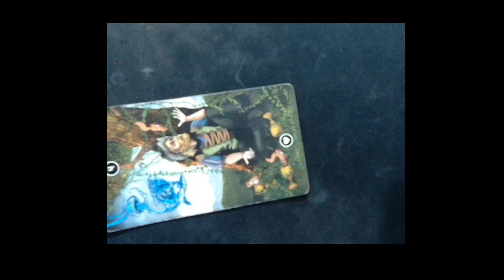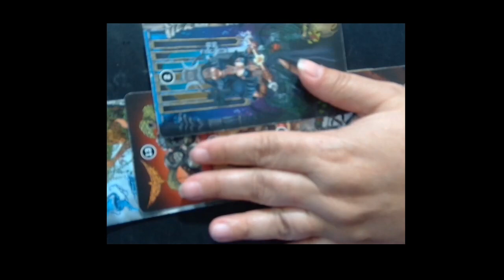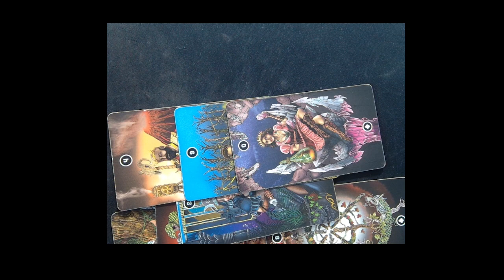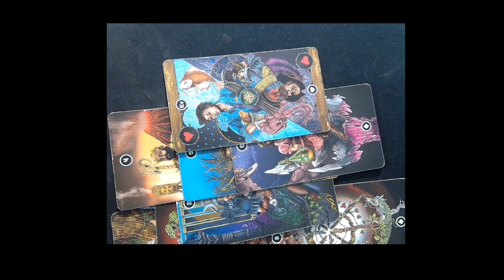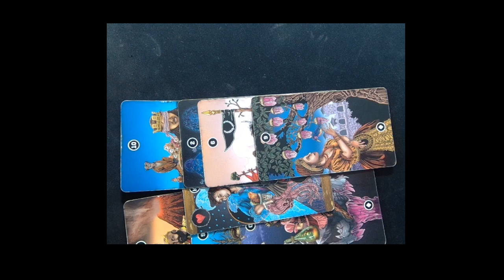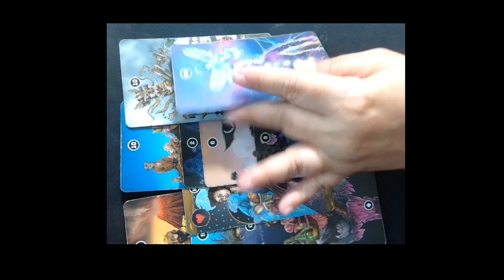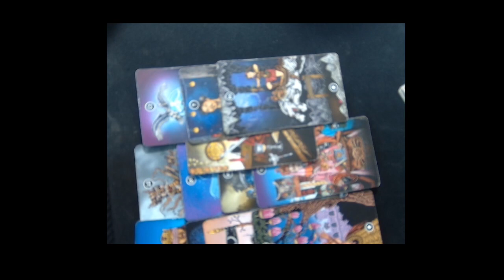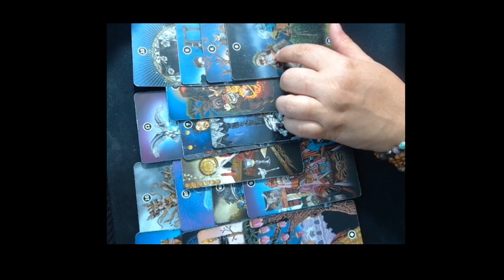TAURUS OCTOBER 16,2023 ASTROLOGY AND TAROT WEEKLY HOROSCOPES BY MARIE MOORE